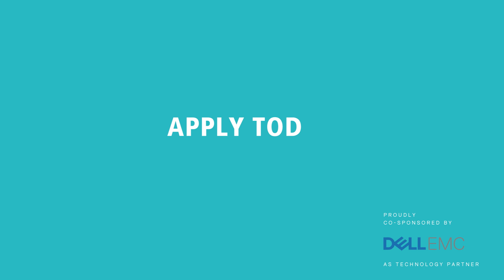DHL Robotics Challenge 2017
Calling all inventors and visionaries! DHL and Dell EMC need your help to deal with the ever-increasing volume of material in warehouses and distribution centers.  We invite all startups, researchers, and university students to develop an innovative robotic device capable of autonomous mobility and item picking in a typical warehouse environment. All entries must be submitted by 16th September 2017 at 5 pm GMT.